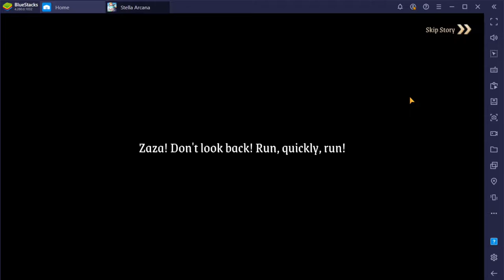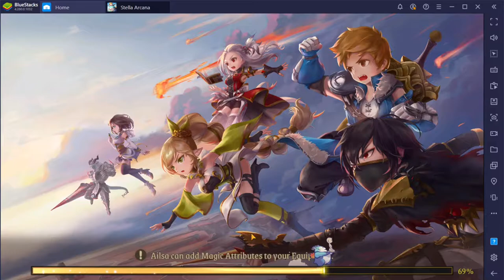Stella Arcana Gameplay Video Omni Warrior Part 3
3rd part continuing Omni Warrior gameplay Stella Arcana